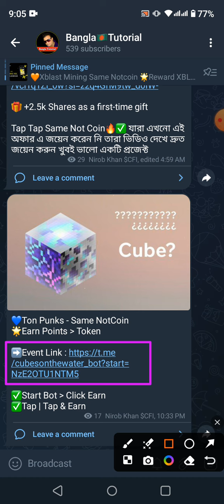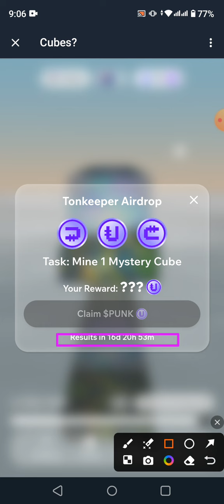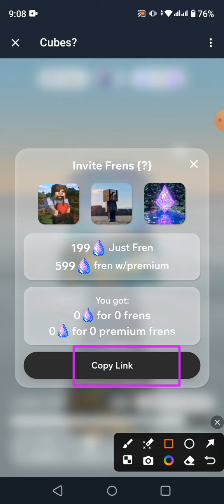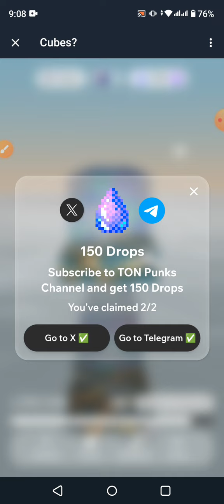Cubes Tonkeeper Airdrop 🔥🔥 Claim PUNK Token 🔥🔥 Ton Supported Project 🔥🔥 Ton Punks Mining Bot ⛏️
Ton Punks - Same NotCoin Earn Points And Claim PUNK Token

✅Start Bot
✅Click Earn
✅Tap | Tap & Earn